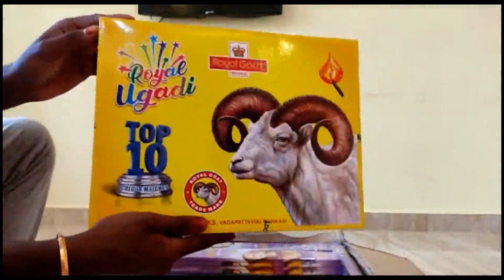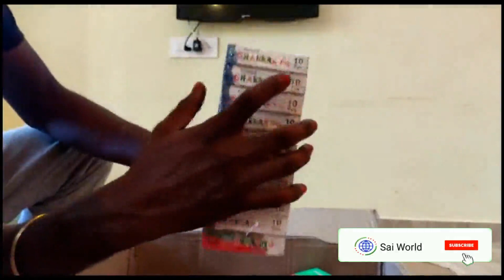Unboxing Diwali Crackers with 80% Offer from Kannan cracker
This video we going to show you the Diwali crackers unboxing Part # 2 (2nd box unboxing )This crackers we buy from Kannan Crackers

Price list
file:///C:/Users/masee/OneDrive/Desktop/Kannan%20Crackers.pdf